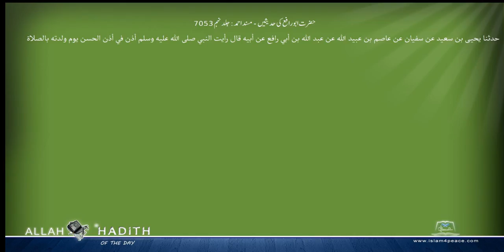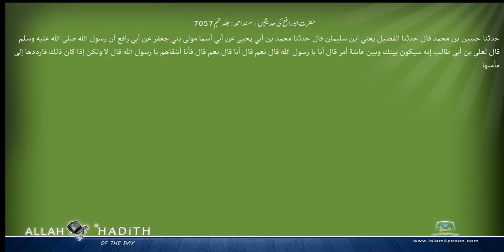حضرت ابورافع کی حدیثیں مسند احمد Musnad Ahmad Islam4Peace com